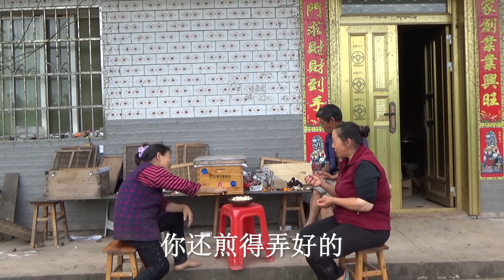婷婷突然想吃爆米花，幺妈做给大家吃，童年的回忆【幺妈和幺叔】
【请放心，本视频是一部原创拍摄的短剧，没有任何不良行为。】 「※Please click "cc" to choose your subtitle language, which is on the "Settings" at the bottom right corner of the video.」
嗨，大家好~我是【幺妈和幺叔】YouTube官方频道！
今后我会在频道中和大家分享一些地道的农村美食，比如传统的大锅饭做法，和家人一起做饭的感觉真的特别幸福。
很多人对农村的第一印象是脏乱差，但是我在这里生活了几十年，不仅越来越热爱我生活的地方，还拥有了一个幸福的家庭。
与大城市生活不同，我不用为衣食住行担忧
希望可以将最真实的农村生活状态展现给你们~